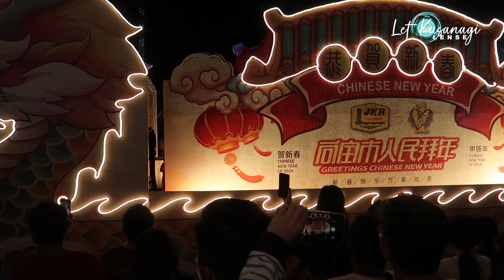CHAP GO MEH 2024 SRI AMAN FULL PARADE